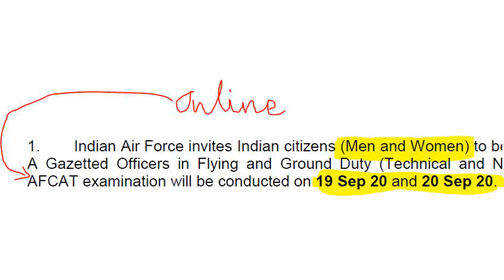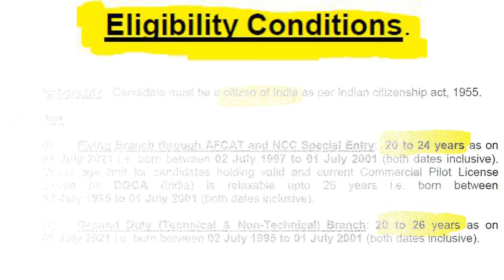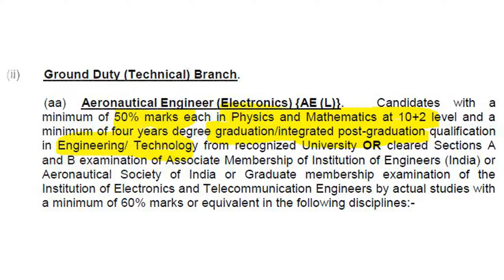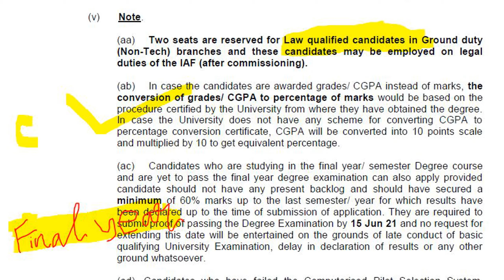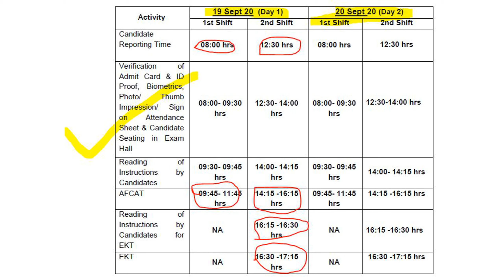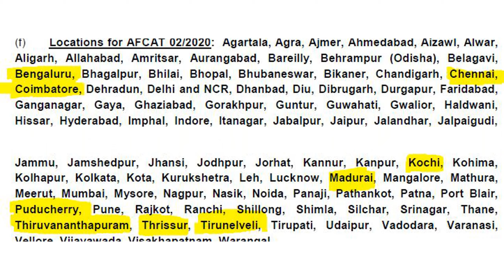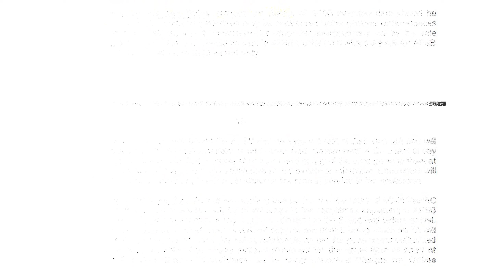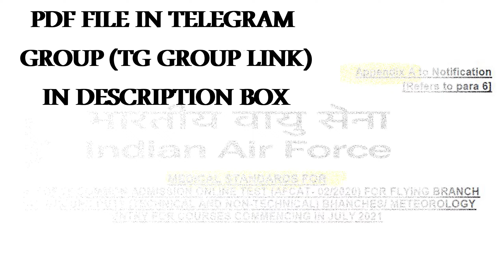AFCAT 2020 || NOTIFICATION OUT || INDIAN AIR FORCE || IAF | EXAM NOTIFICATION | AFCAT REGISTRATION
AFCAT REGISTRATION AND ELIGIBILITY DETAILS

TRICKYIDIOTS
Channel is to share important job notifications and to share the youtube videos